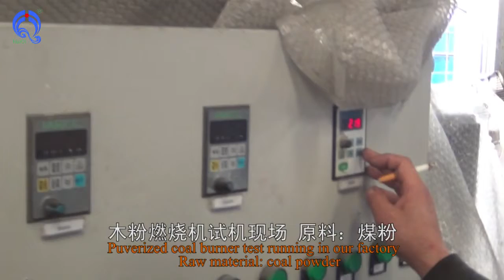Pulverise coal industrial burner test running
Biomass burner make the biomass raw material pyrolysis, and changed into high quality heat energy, replacing coal, electricity, oil, gas to supply heating. Heat values are ranging from 300000kcal to 18000000kcal. Based on different size of fuel material, biomass burner divide into three types: biomass pellet burner, biomass sawdust burner, biomass wood powder burner. Every type use circulating water for thermal insulation and cooling use, also at the same time, it has one function of supply hot water and heating. Biomass burner is the equipment of changing forestry and agricultural waste into high quality fuel gas, no harmful emission, meet the energy conservation and emission reduction of national policy. At present, many boilers, spray line, drying system, industry furnace, melting furnace, greenhouse, food production line, also rely on shortage coal resources, while with the increasingly serious condition of city environment and increasingly intense of natural resource, it is wise to choose the biomass burner connect with fuel oil boiler, gas boiler, electricity boiler. Biomass energy application is the saviour for the industry.